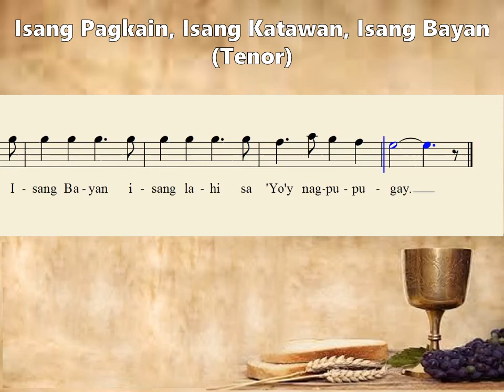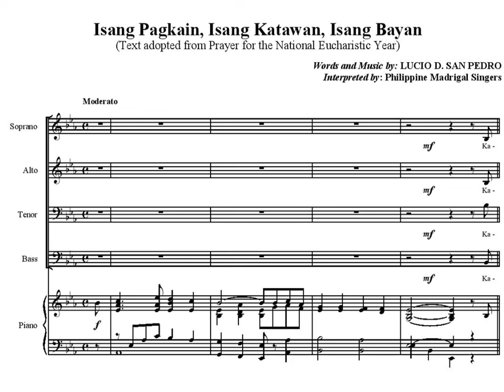Isang Pagkain, Isang Katawan, Isang Bayan (Tenor) - for my MCB choir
When I saw the SATB of “Isang Pagkain, Isang Katawan, Isang Bayan” in the internet, I decided to download it to make this tutorial video because it has the same format as the music sheet used by my choir.